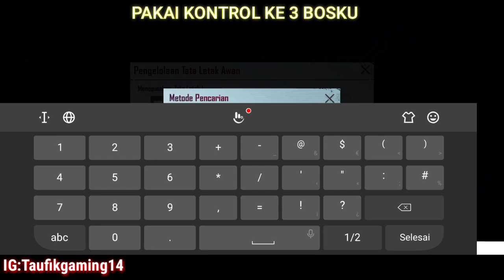Sensitivitas LVS Katoe Terbaru & Kode Layout Katoe | Kode Sensitivitas PUBG & Kode Layout PUBG, NEW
Vivo Z1 Pro - (RAM/STORAGE):  (6GB/128GB)
Recorder : Screen Recorder Default Update Android 11

sensitivitas pubg mobile terbaik 2021,
sensitivitas pubg mobile lvs katoe,
sensitivitas pubg mobile pro,
sensitivitas pubg mobile emulator,
sensitivitas pubg mobile ervin larva,